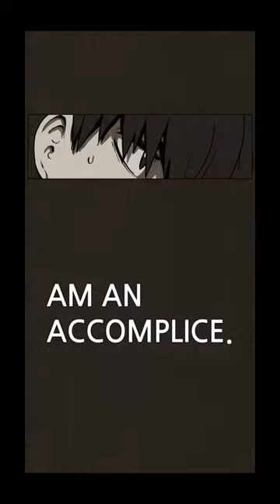Bastard manwha manhua amv op mangarecommendation fypシ゚viral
Title: Bastard